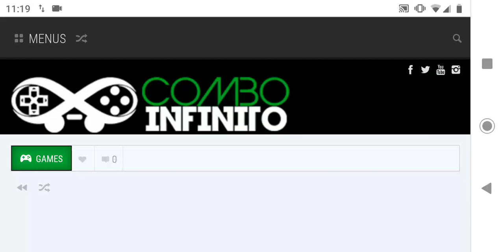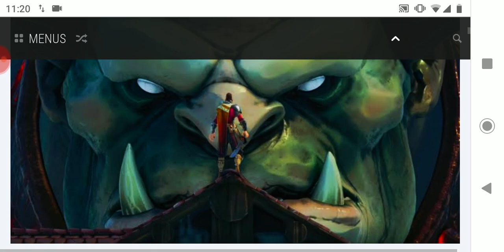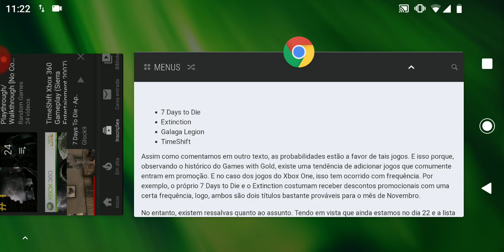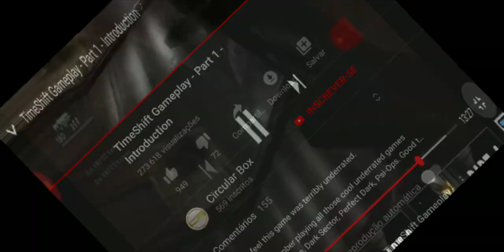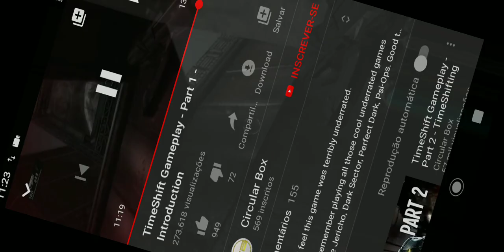Games With Gold Novembro 2019 - Notícia de Vazamento!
Jogos grátis com GAMES WITH GOLD,  Insider vaza o que seria a lista oficial  breve anunciada, veja tudo aqui no canal Aliados Gamers BR!